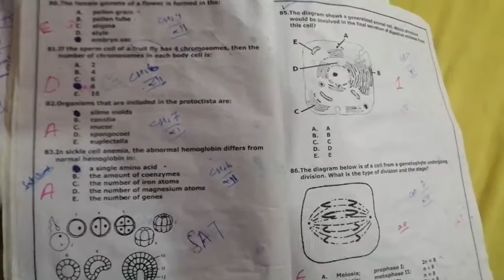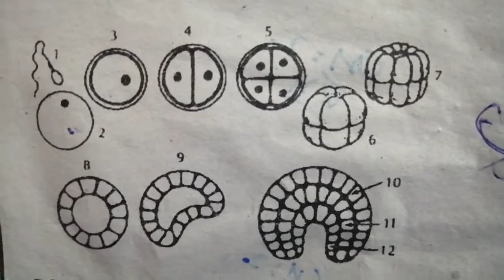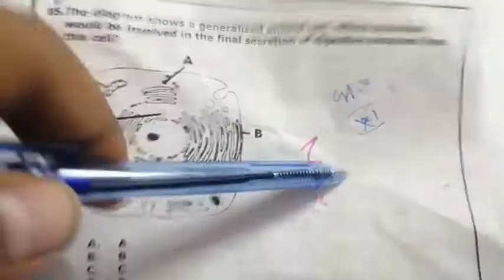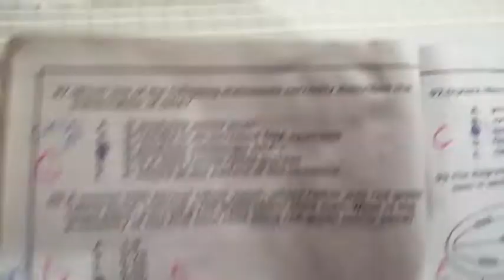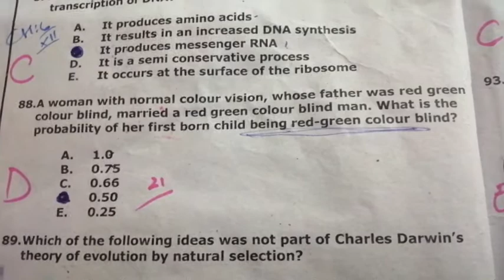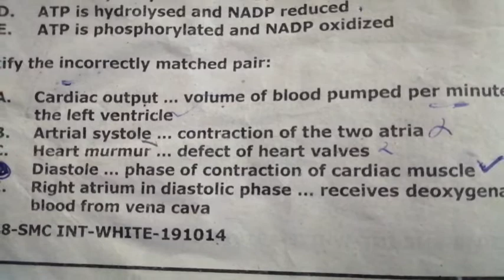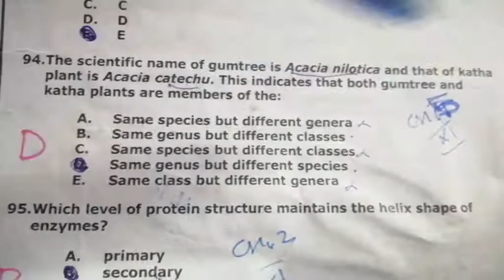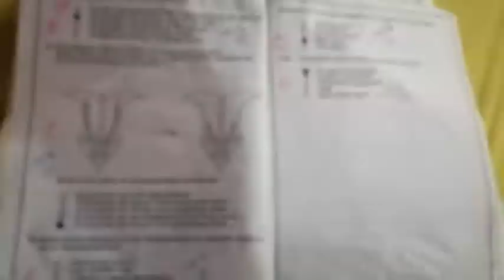NTS || 2014 part 2 || MEDICAL Past Paper Solution Also for DUHS, JSMU, LUMHS, PUMHS, KMDC & ISRA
Medical Past Paper Solution 2k14!!!. part2
This is the solution of past paper 2014 ,which is supposed to be toughest Past , Entry test , solution,
plz Give ur feedback , and like this video